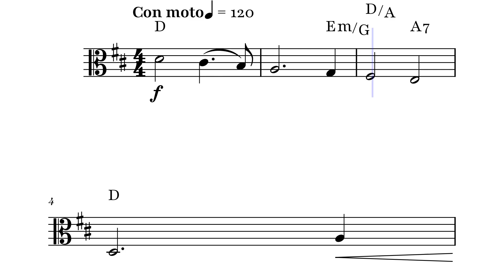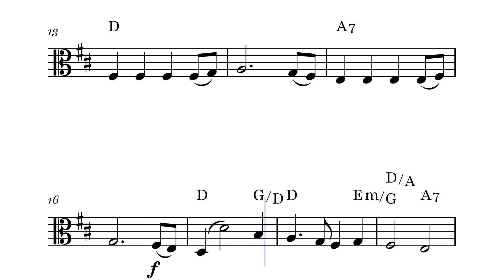Christmas Carol - Joy to the World | VIOLA Sheet Music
Explore the sheet music for "Joy to the World," the timeless Christmas carol composed by George Frideric Handel with lyrics by Isaac Watts. Perfect for musicians looking to perform this classic holiday song. Get the sheet music for "Joy to the World" and add this festive piece to your Christmas repertoire. This sheet music for "Joy to the World" is ideal for Christmas performances, church services, and holiday events.
Purchase the sheet music for "Joy to the World" today. Download the sheet music for "Joy to the World" and start practicing now.